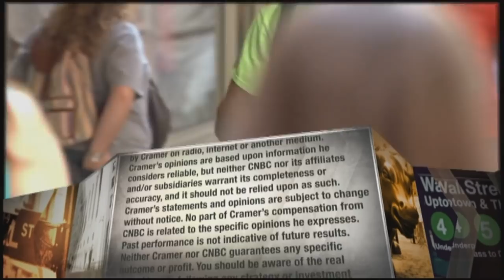Jim Cramer: Rally in infrastructure stocks shows the newfound power of retail investors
"Mad Money" host Jim Cramer said Monday's rally in infrastructure-related stocks such as the steelmaker Nucor demonstrates the growing influence of retail investors on Wall Street.

CNBC’s Jim Cramer said Monday that even though electric-vehicle startup Rivian Automotive has some strong backers as it prepares to hit the public markets, he is skeptical it will be the next Tesla and would rather own shares of Ford Motor.

“Even if everything goes right for Rivian, this industry is getting a little crowded in here. When Tesla was starting out there was nobody else,” Cramer said on “Mad Money.” Now, however, “Rivian’s got Ford’s F-150 Lightning hot on its heels, along with GM’s electric Hummer and even Tesla’s Cybertruck.”

With Amazon and Ford as sizable investors, Rivian priced its shares between $72 and $74 for its IPO and is likely to start trading Wednesday. “Given that the company plans to offer 135 million shares, we’re talking about a $9.85 billion fundraise, which would make this the sixth- or seventh-largest IPO in U.S. history,” Cramer said.

Cramer said he wouldn’t be surprised if Rivian’s stock takes off even with such a high valuation because “the people buying this thing won’t care about valuation.” Rather, investors will be betting that the young company can scale up production and become a major competitor in the growing EV market.

Cramer complimented Rivian for the number of orders it’s received for not only its pickup truck and planned SUV, but also its major commercial van deal with Amazon. Additionally, the fact a competitor like Ford is an investor in Rivian “is a huge acknowledgment” of Rivian’s potential, he said.

Ultimately, Cramer told viewers that “if you really believe in Rivian, you’ve got my blessing to speculate.” However, he added, “I’d much prefer to stay on the sidelines and get my electric vehicle exposure from Ford, which is why we own it for the charitable trust.”